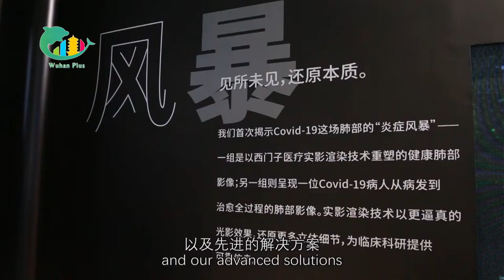Siemens Healthineers remodels the medical image of COVID-19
Check out the special exhibition featuring cutting-edge technology and equipment for battling COVID-19 at the third World Health Expo!